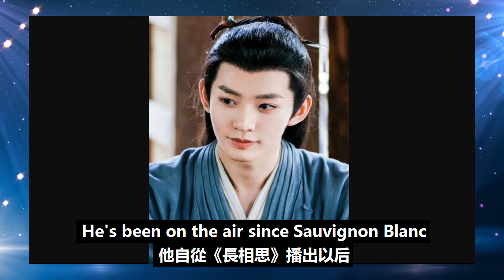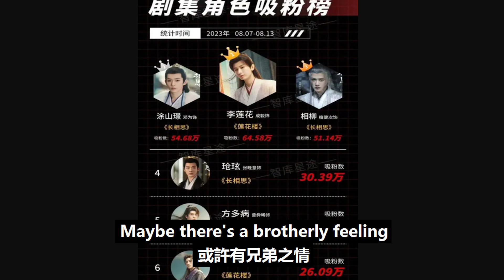劇集吸粉榜排名，成毅力壓鄧為檀健次成第一，曾舜晞上榜！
劇集吸粉榜排名，成毅力壓鄧為檀健次成第一，曾舜晞上榜！成毅